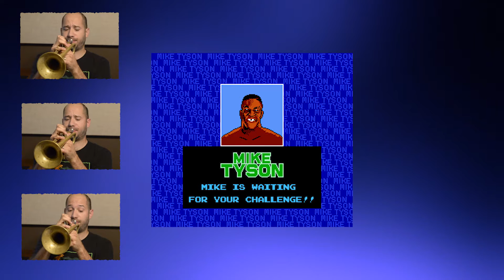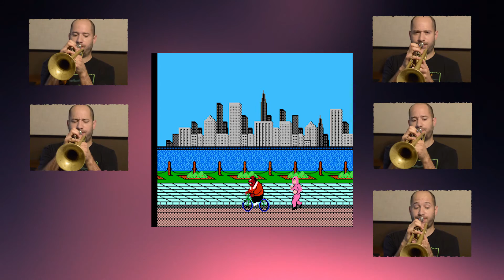Episode 3 - Mike Tyson's Punchout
Mike Tyson's Punchout!

One of my favorites, the gameplay still holds up today!

Intro, Glass Joe's theme, the Fight, Game Over and Training music.